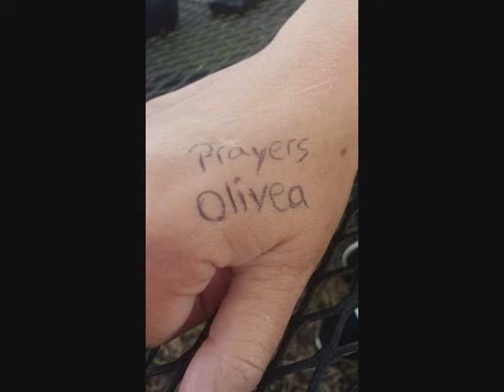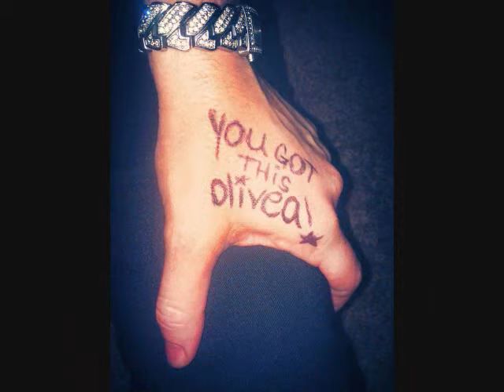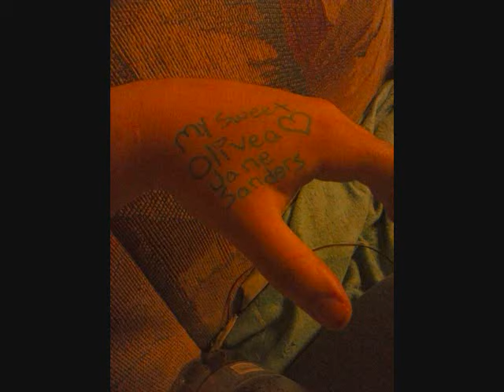Olivea Jane Sanders